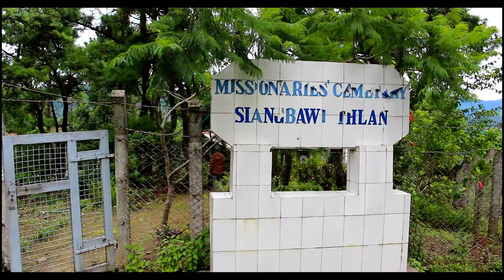Lai Tlang: Khua, fing & tlang ~ Part II [4K]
The second installment of Lai Tlang (Chin State) film-series.
Shot with iPhone 7 Plus & Canon EOS 700D.